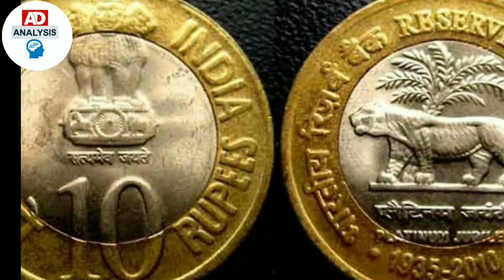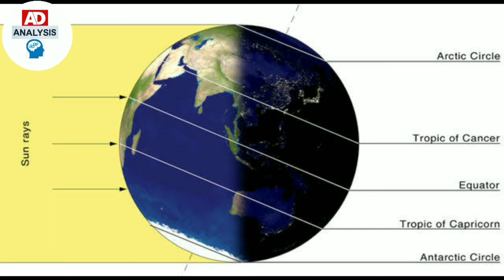international day of yoga. why is it celebrated ? which country introduce the yoga day.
वर्ल्ड योग डे कब मनाया जाता है? आखिर योग क्यों करना चाहिए और इश्से क्या क्या फायदे होते है ?
योदा डे को किसके द्वारा स्थापित किया गया है ?
भारत में योग करने की प्रथा कब से चली आ रही है ? सबसे पहले किसने योग को जनम दिया था?
मिनिस्टरी ऑफ़ aaush योग डे को कैसे सपोर्ट करता है ?
योग डे पे भारत में कोन कौन से रिकॉर्ड बनाये है